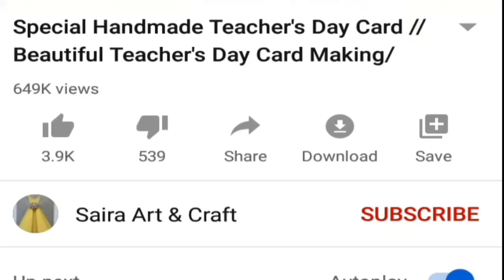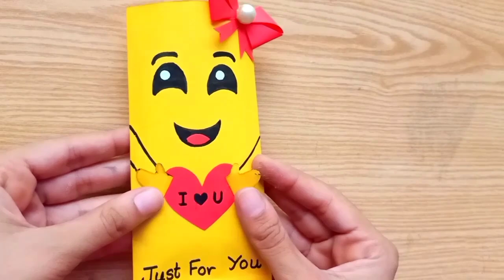3 Amazing DIY Sister's Day Gift Ideas | Sisters Day Gifts Easy | Handmade Sisters Day Gifts 2021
3 amazing diy sisters day gift ideas during quarantine |sisters day gifts | sisters day gifts 2021

In this video i am showing how very amazing gift ideas for sisters day which you can make easily during quarantine.In fact these gift ideas will bring smile on your sister's face. These gift ideas are amazing for sisters day 2021. These gift ideas include some very easy cards that you can make in quarantine. Hope you enjoy these gift ideas. If you liked these sisters day gifts during quarantine then give us your feedback in comments. Thanks!

Please also watch "5 Amazing DIY Mother's Day Gift Ideas During Quarantine | Mothers Day Gifts | Mothers Day Gifts 2020"

Track: AvidLand - Ripples [NCN Release]